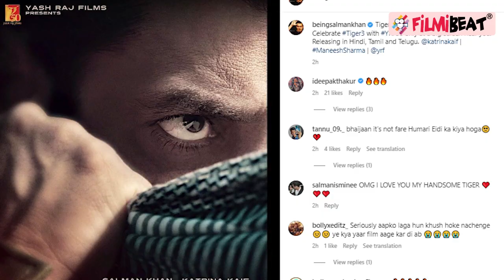Salman Khan ने Tiger 3 की नई Release Date की Announce, Fans को दिख सकता है Shah Rukh Khan का Cameo!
Salman Khan and Katrina Kaif starrer has finally got a release date. The Bollywood superstar has announced the new release date of his upcoming film on Twitter. He also shared a poster for the same. In his latest post, the actor announced, the film will now release on Diwali next year. However, he did reveal the exact date. The much-awaited spy thriller was earlier scheduled to hit the theaters on Eid and had locked April 21, 2023 as its release date. The film will be released in three languages -- Hindi, Tamil and Telugu.